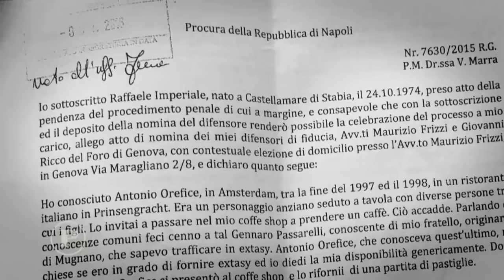Okkie van gogh dief zijn verhaal. PAUW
Like & Sub.